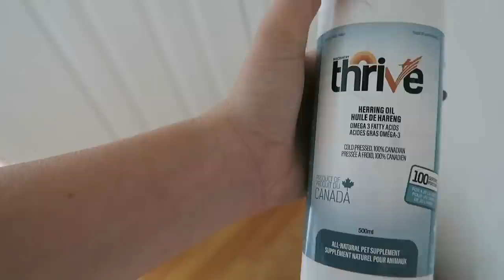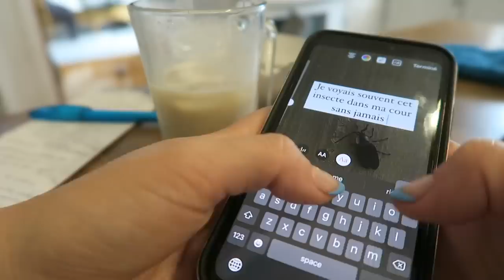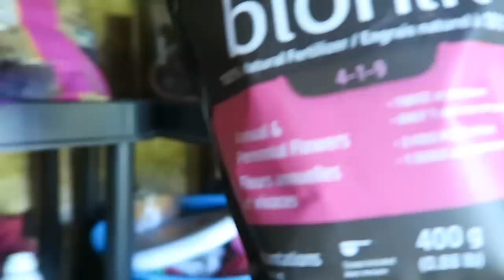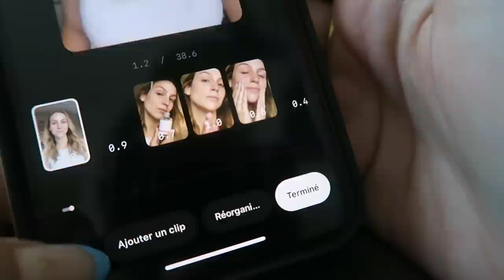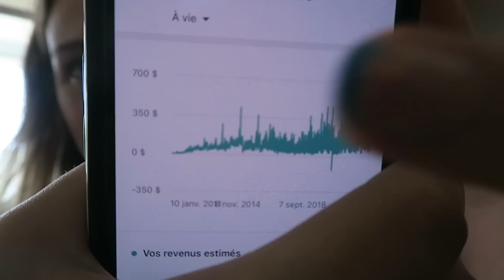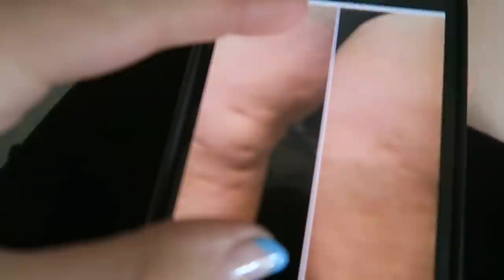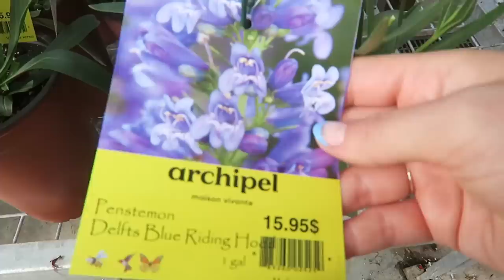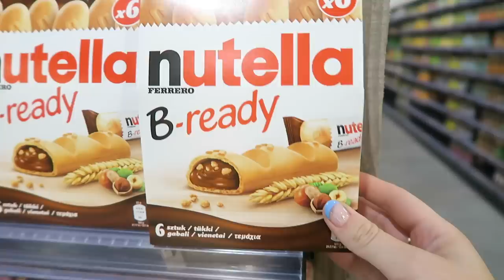FAQ, magasinage et updates cellulite + potager ! 🍅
Vlog 'tranches de vie' d'une journée dans ma semaine :) Je vous emmène avec moi dans mes tâches & petits plaisirs du jour incluant un déjeuner comfort food, un update potager & cutting garden, des petites tâches de jardinage express, du shopping chez Archipel et + encore. Je réponds aussi à vos questions perso dans une FAQ...! Je vous emmène dans un rdv de madérothérapie avec Mayra. Et finalement j'essaie un gloss/teinture pour les cheveux...! :O

00:00 - 7:17 Déjeuner
7:18 - 13:55 Petites tâches jardinage
13:56 -  21:36 FAQ
21:37 - 26:33 Maderotherapie et cellulite
26:34 - 27:53 Diy carte de fête
27:54 - 31:45 Shopping au Archipel
31:46 - 33:44 Gloss cheveux

● MUSIQUE ●

- feeling good purple planet music
- Myrandra's Waltz Jesse Gallagher
- Islabonita An Jone
- Jazzeton Qincas Moreira

♥ CODES PROMOS ♥